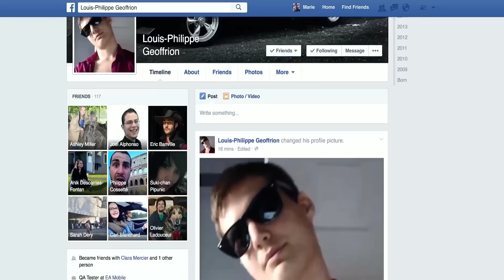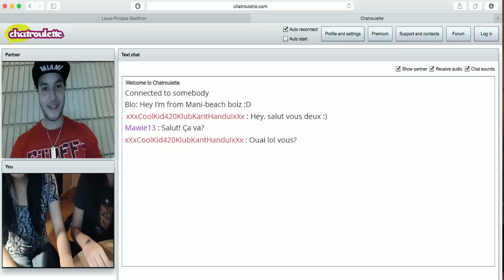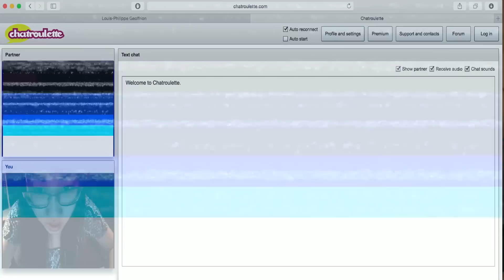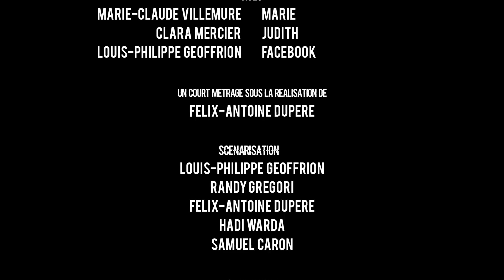Court-métrage : Suspense - Deux filles, un clavier.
Voici un projet vidéo de fin de session dans mon cours de réalisation vidéo au collège. Nous avions à créer un court-métrage de genre suspense ou horreur de A à Z, passant par la scénarisation, le tournage et le montage.

Dans ce vidéo, j'ai participer à l'écriture du scénario, préparer les plans de caméra, filmé le projet intégralement, sonorisé et ajusté les couleurs pour finalement donner vie à ce métrage.

Sortez le pop-corn ! J'espère que vous allez apprécié !